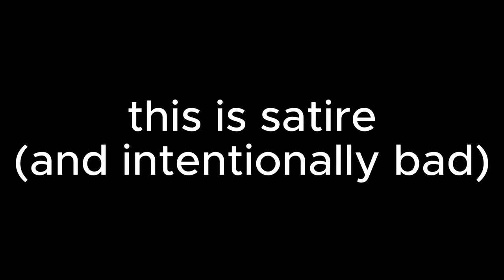BATTLE FOR LUNCHLY (BFL) EPISODE 1 (satire)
guys this is a joke
ill actually maek a second episode if people want it tho

if you dont understand what the text to speech is saying, ive added captions